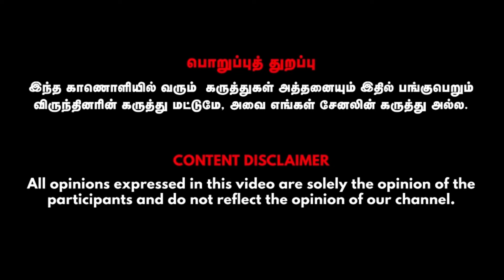சர்க்கரைக்கு bye bye ! நாவல் பழக்கொட்டை சூரணத்துக்கு இவ்வளவு சக்தியா !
Dr.RK. அக்‌ஷயன், இயற்கை மருத்துவர்,

சுவாசி இயற்கை மருத்துவமனை
மதுரை/சென்னை
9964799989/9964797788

Credits:
Guest- Dr.RK. அக்‌ஷயன், இயற்கை மருத்துவர்., Camera Man - Pon Jaya kodi,Visual Editor -Mohan, SME - Indu